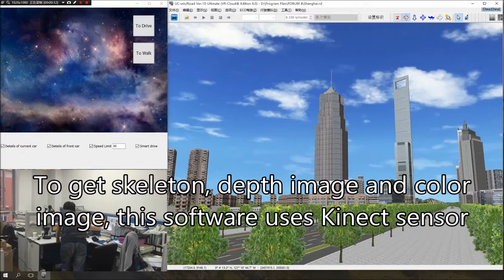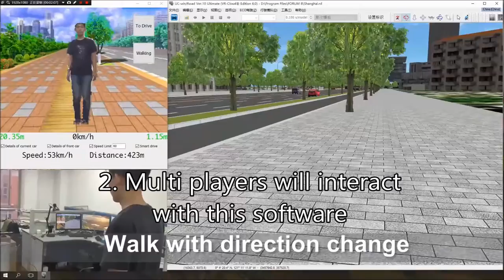Cloud Programming World Cup 第3回 学生クラウドプログラミングワールドカップ 審査員特別賞 NUI(Natural User interface)Award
「Kinect Explore」
チーム名：Great Sword
所属 ： 上海交通大学
参加国 ： 中国
Kinect ExploreはKinectスマートドライブとKinectフリーウォークを連携します。Kinectスマートドライブはエアードライブ機能とドライブアシストシステムを持ちます。バーチャルステアリングとペダルを連携して車を運転することができます。Kinectフリーウォークにより、歩行とフリービュー機能が提供できます。歩行することで街の探索ができ、頭を動かすことで、どの方向も見ることができるので、見たいところを見ることができます。このプラグインにより上記全てが可能となります！